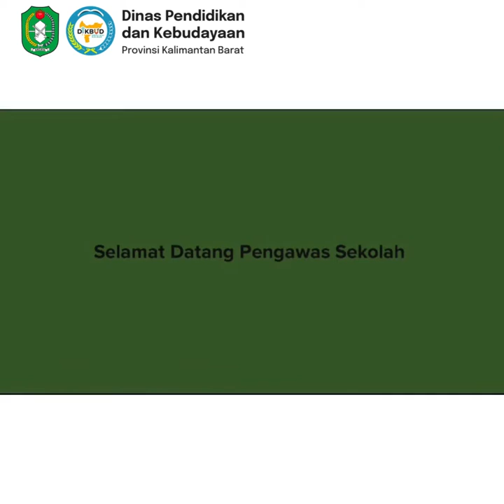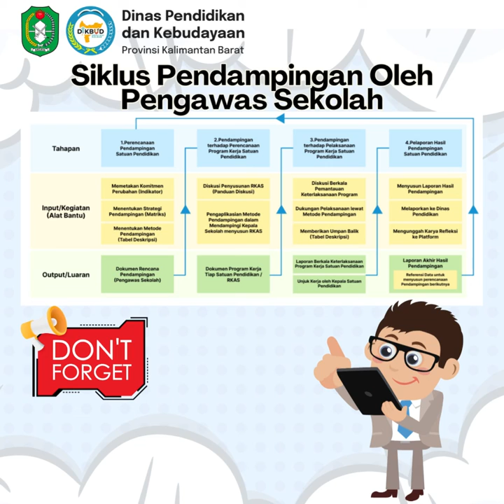Peran Pengawas dalam Implementasi Kurikulum Merdeka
Transformasi pendidikan dilakukan oleh semua komponen ekosistem sekolah/pendidikan , salah satunya adalah Pengawas Sekolah.